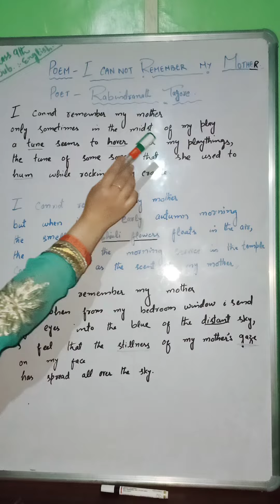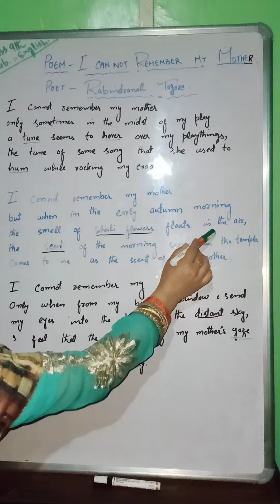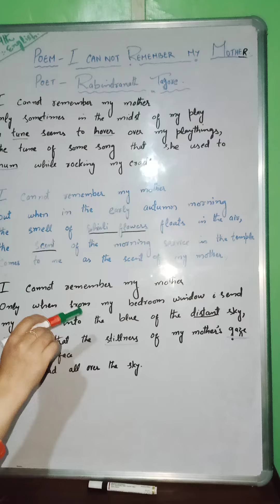Class 9th poem I Cannot Remember My Mother.